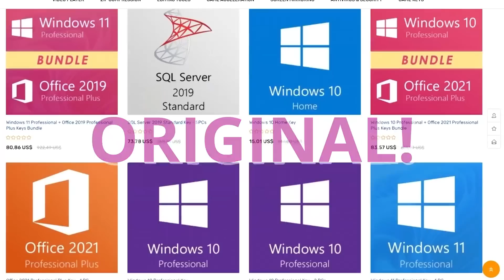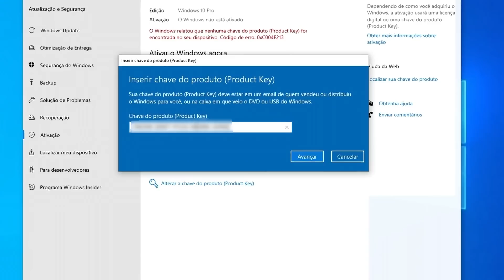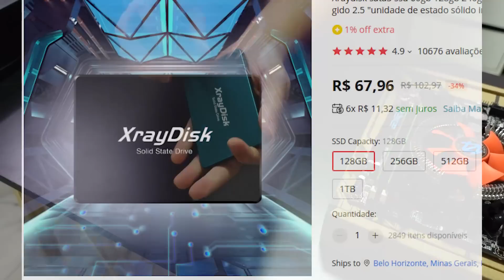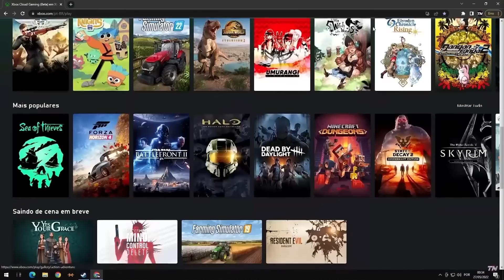MELHOR PC GAMER ATÉ R$ 600 Reais em 2022! (PC DO AUXILIO BRASIL)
Montamos hoje um PC Gamer de apenas R$ 600 reais em 2022. sendo este o melhor pc gamer de até 600 reais que roda muitos jogos em 2022! com esse pc é ideial para multitarefas, trabalho e estudo. Mas que também tem força para rodar muitos jogos da atualidade, e se quiser jogar da nova geração, é facil! basta jogar em nuvem, pois ele aguenta conectar. veja hoje o melhor pc gamer de ate 600 reais 2022!

💲 Assine o Amazon Prime, ajude o canal e tenha Frete Gratis: